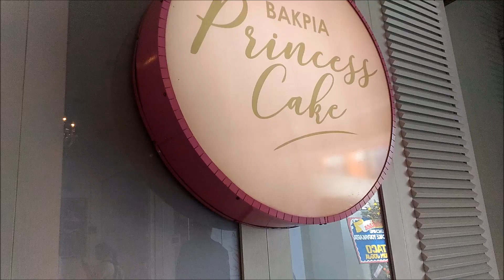Review Bakpia Princess Cake Syahrini (Rasa Tiramisu)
Video ini mereview Bakpia Princess Cake milik Syahrini (yang rasa Tiramisu) secara detil, jujur tapi sopan.
Bakpia Princess Cake sebagai cake kekinian ini cream/fla-nya sepertinya adalah cream cheese plus keju parut yg dikombinasikan rasa seperti tiramisu, strawberry, dll.
Bakpia Princess Cake ini ternyata lebih enak dimakan setelah dimasukkan ke dalam kulkas. Kulit pia bagian bawah menjadi lebih kering dan agak crunchy.
Btw, sekarang sudah bisa beli satu bakpia saja lho.

Outlet : Jl. AM Sangaji no.86 (sebelah selatan persis JNE, di utara Hotel Tentrem), Yogyakarta